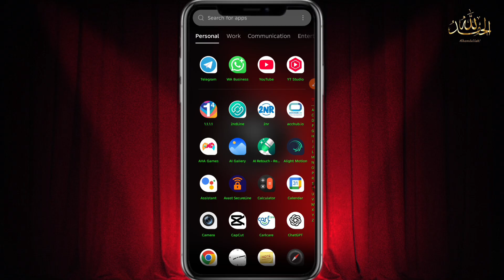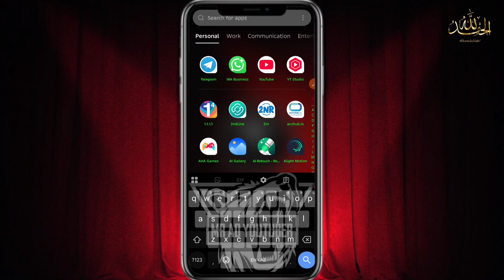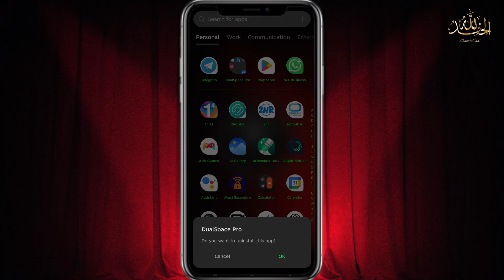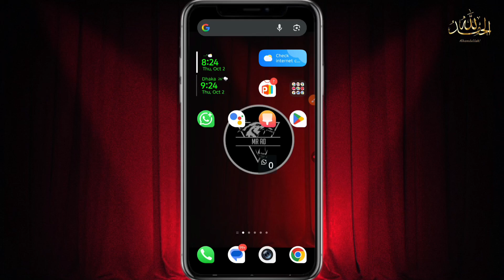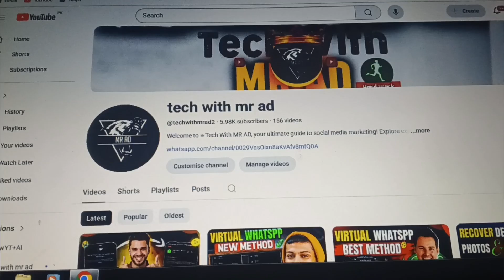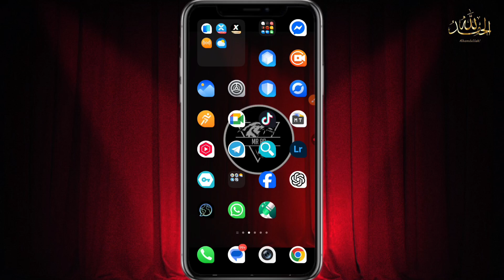🔥 New Clone App 2025 | Best App Cloner for Android & iOS | Multiple Accounts Free Without Ads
╰➣Clone App Link Visit Telegram 👇🏻
╰➣Official Main Telegram Channel👇🏻
╰➣Important Videos
whatsapp clone app
Clone app kaise use kare
clone app usage
How to clone apps on android
how to remove duplicated icons from home screen
app cloner for android
duplicate apps on android
Unlimited whatsapp clone kaise banaen
unlimited whatsapp clone kaise banaye
how to create unlimited whatsapp clone
unlimited whatsapp clone app
Are you looking for the best new clone app in 2025? In this video, I’ll show you the latest and most powerful Clone App that allows you to run multiple accounts of WhatsApp, Facebook, Instagram, TikTok, Telegram, and more — all on a single device.

With this new clone app, you can easily manage your personal and professional accounts separately, without switching phones. This app is lightweight, secure, free to use, and works smoothly on Android & iOS.
👉 In this tutorial, you will learn:

How to download & install the new clone app (2025 updated version)

How to run multiple WhatsApp & social media accounts on one phone

Step-by-step guide for safe usage

Why this app is better than old cloner apps
⚠️ This is one of the top-searched apps in India, Pakistan & worldwide for people who want multiple accounts without hassle. Watch till the end to get the full method.
📌 Important Note: This video is for educational and informational purposes only.